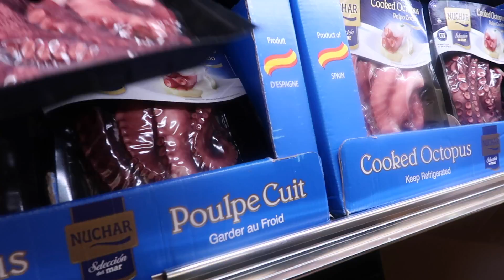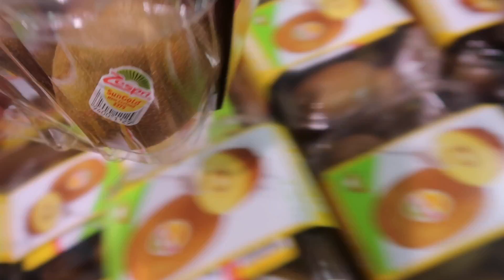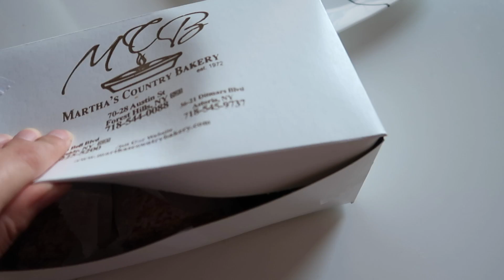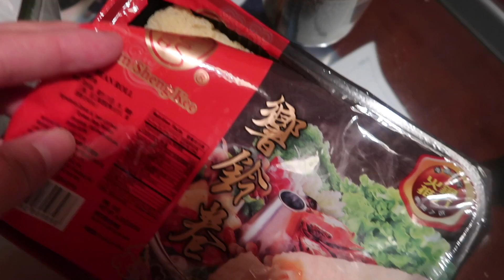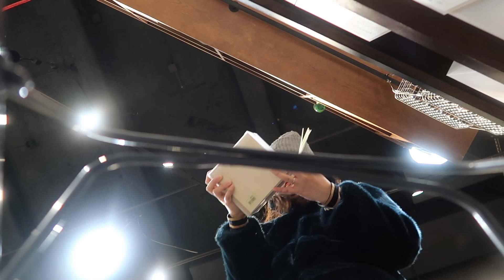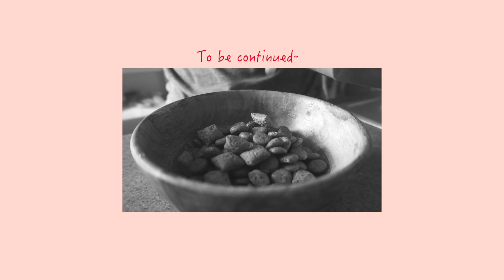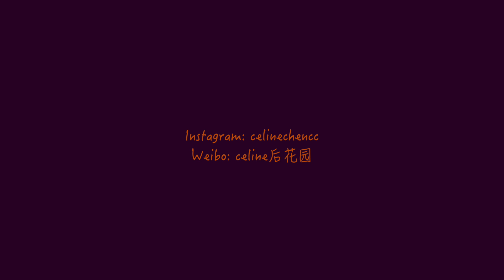Off Air Episode #19 | 第一次做豆花鱼🐟 | 冬日晚间护肤 | 今冬纽约第一场雪❄️| 冬季必不可少的火锅🍲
过来打个招呼吧！

新浪微博：celine后花园

no minimum  purchase required!

music